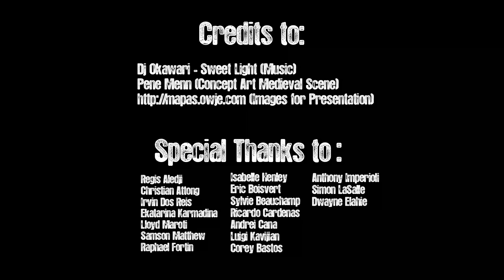Démo en Jeux vidéo - Christophe Lessard-St-Gelais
Demo de Christophe Lessard-St-Gelais, finissant de l'AEC en Jeux vidéo du Collège Inter-Dec en août 2011.

Retrouvez tous nos finissants sur Uxibus !